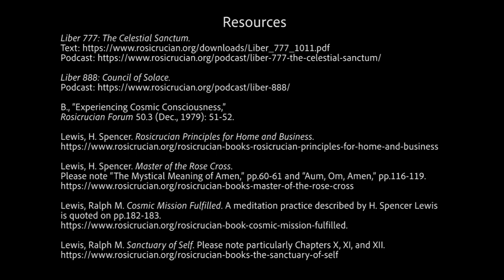Rosicrucian Exercises A Foundation for Daily Living - Hugh McCague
The studies of the Rosicrucian Order, AMORC systematically guide us in developing Self-Mastery and ways to be of service. Part of this process is the crucial experiential practice of the Rosicrucian exercises. In this video, we practice some of the key exercises in an integrated manner: the overall meditation exercise, Cosmic Attunement with the Celestial Sanctum meditation, metaphysical aid healing, visualization, vowel sounds, and more. Hugh McCague guides us through this series of exercises in an educational, enriching, and rejuvenating manner for our experience of Rosicrucian teachings as the foundation for our daily living.